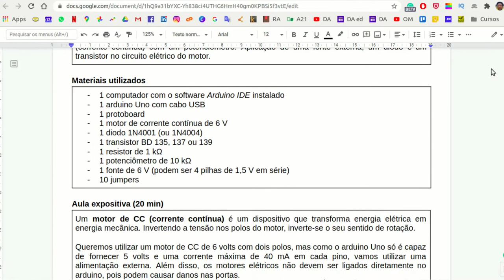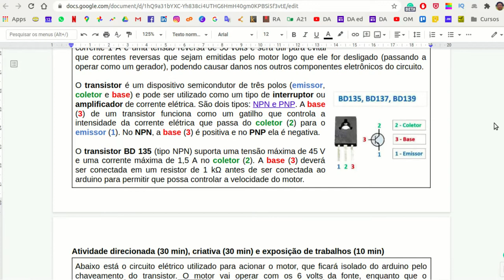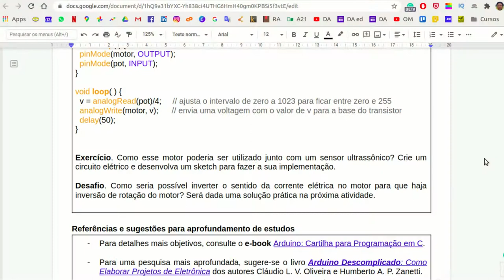Motor de CC chaveado com transistor no arduino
Conteúdo: Como fazer uma ligação segura de um motor de CC (corrente contínua) de 6 V no arduino com transistor, ligação de um diodo 1N4001 com polarização contrária a da fonte, separação do circuito elétrico do motor da placa de arduino pela função de chaveamento do transistor BD135, terminais do transistor (emissor, coletor e base), controle da velocidade do motor com potenciômetro, sketch do código de programação, inversão do sentido de rotação do motor.